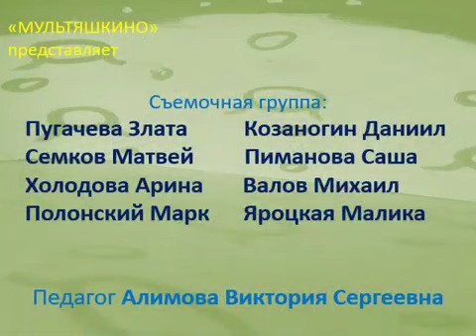Миссия на Луне